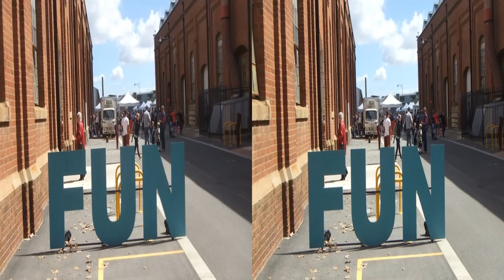Midland Railway Workshops in 3D VR or 2D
Midland Railway Workshops Open Day 2013
Use Firefox or Internet Explorer as the browser for HTML5 videos.
To watch without 3D glasses:
Select "Options", then from the lower menu select "No glasses".
Bring the two white dots together with your eyes and watch the centre image in 3D
To watch in 2D, from the higher menu then select "Left only".
Click on the gear wheel to return to the video.
Cameras:
GoPro Hero 3D.
Fujifilm W3

See also: "Old engines never die"
My main 3D YouTube channel: